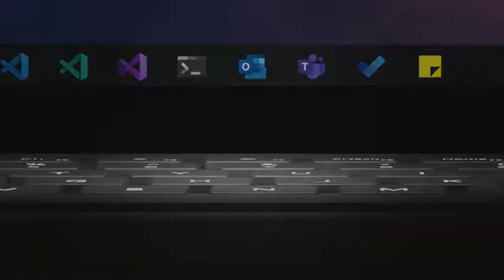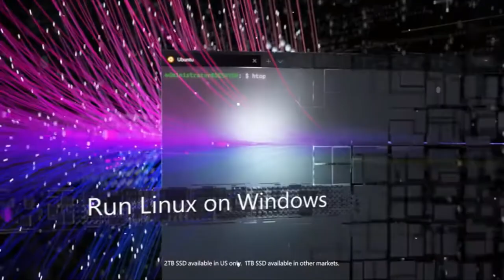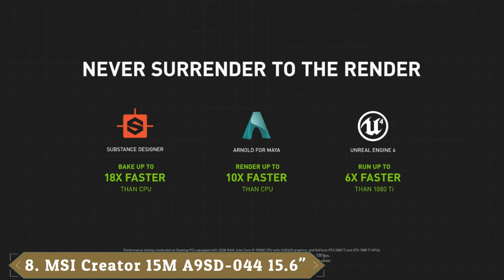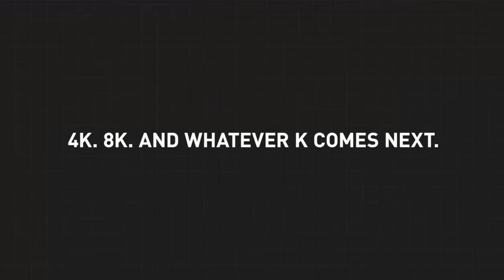Best Photo Editing Laptop : You Should Choose Once!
Links Get From Here:

1 . Dell XPS 15
2 . GIGABYTE AERO 17 HDR XD - 17.3" UHD 4k
3 . 2019 Apple MacBook Pro (16-inch, 16GB RAM, 1TB Storage, 2.3GHz Intel Core i9)
4 . Razer Blade 15 Studio Edition Laptop
5 . ConceptD 7 CN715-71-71TE Creator Laptop
6 . NEW Microsoft Surface Book 3 - 13.5" Touch-Screen - 10th Gen Intel Core i7
7 . HP - Spectre x360 2-in-1 15.6" 4K Ultra HD
8 . MSI Creator 15M A9SD-044 15.6" 120Hz FHD Creator
9 . Lenovo ThinkPad X1 Yoga Gen 6 20XY002RUS 14" Touchscreen
10 . Dell XPS 17 9710, 17 inch UHD+ Touchscreen Laptop

Some of the footage used in this video is not original content produced by Top 5 Product Portions of stock footage of products was gathered from multiple sources including, manufactures, fellow creators and various other sources.